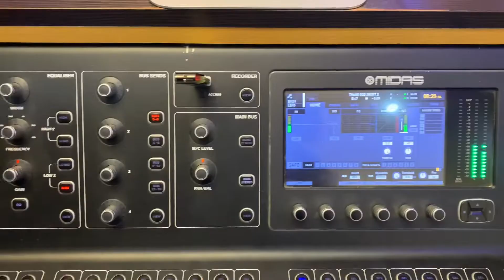Backstage with Febe Trailer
Moments from the backstage concert